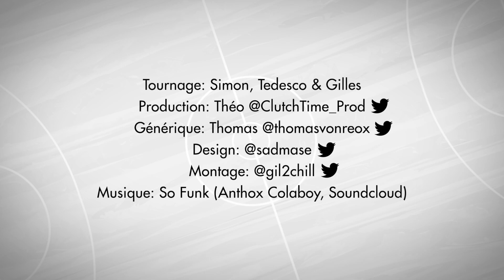Le Mag #3 : ClutchTime x Ajinça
Simon et Tedesco animent une émission spéciale avec Alexis Ajinça (première partie) pour évoquer son parcours, plus particulièrement sa carrière en clubs (NBA et France) !

Alexis Ajinça reviendra sur son parcours en Équipe de France dans une deuxième vidéo: